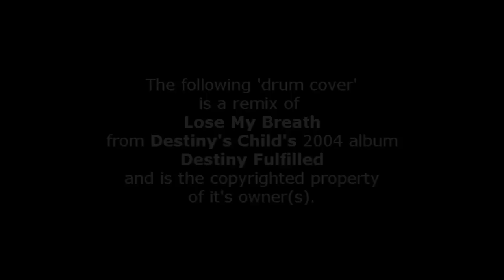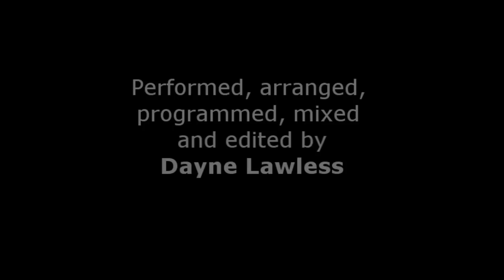Dayne Lawless Remix 1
A 'drum cover' remix of LoseMyBreath by Dayne Lawless.
Originally from the 2004 album Destiny Fulfiled by Destiny'sChild.
Copyrights property of the original owner(s).